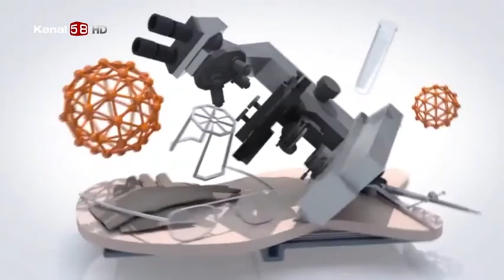Mide Botoksu Sonrası Durum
Avrasya Hastanesi Genel Cerrahi Uzmanı Op. Dr. Hasan Lice '' Mide Botoksu Sonrası Durum  '' hakkında detaylı bilgiler veriyor.